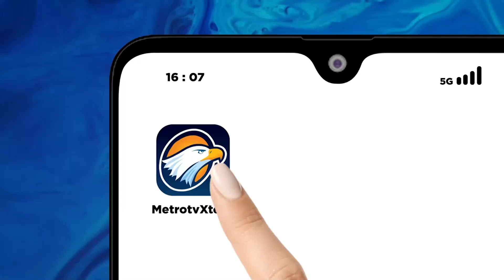SYL Sampaikan Fakta Soal Pemerasan Oleh Firli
MetroTV, Mantan Mentan Syahrul Yasin Limpo menyesalkan permohonan perlindungan oleh LPSK.